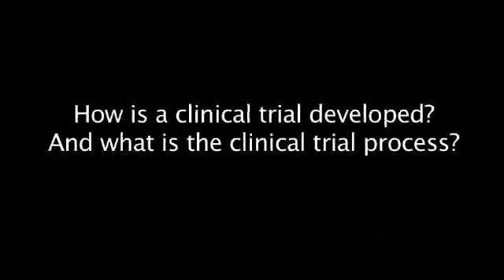How is a clinical trial developed? And what is the clinical trial process?